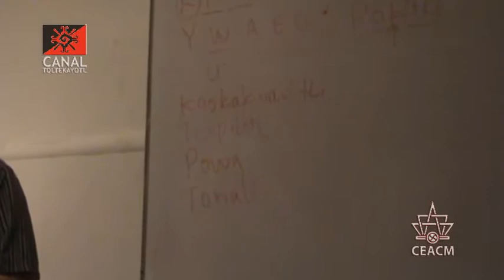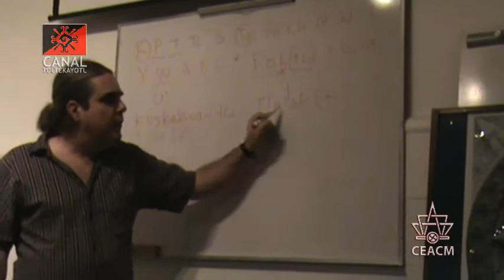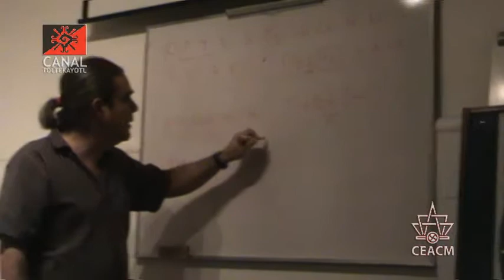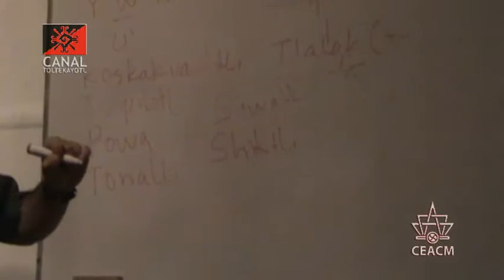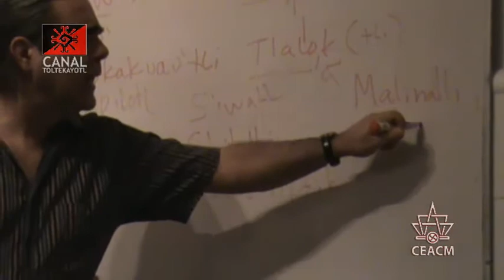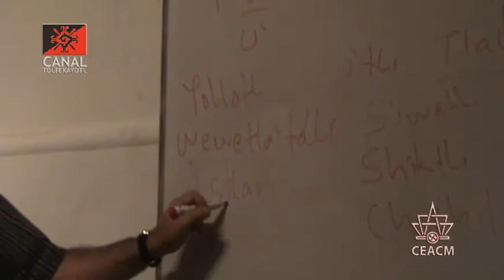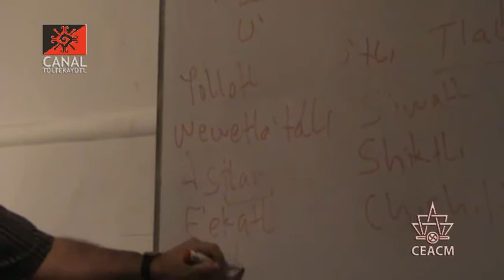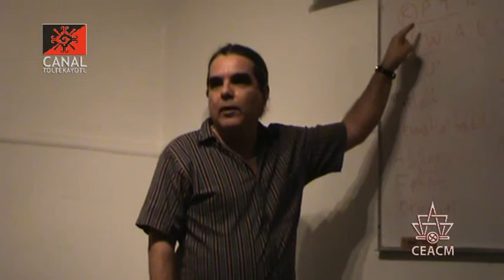CT 09 clase de Nawatl "El Posesivo" impartida por Frank Diaz y Luis Roman desde el CEACM